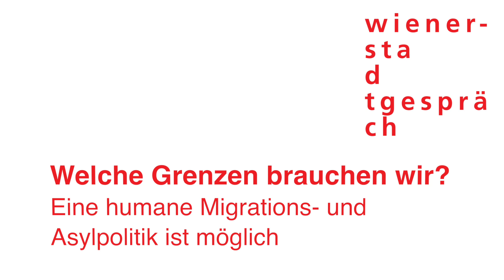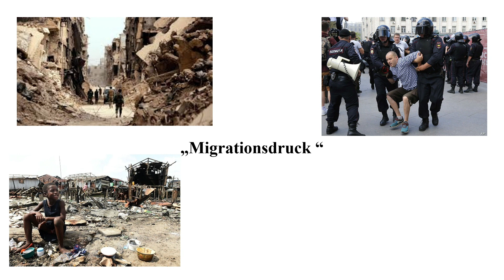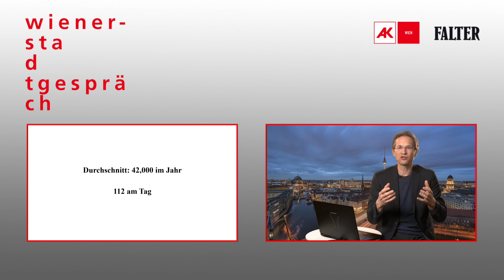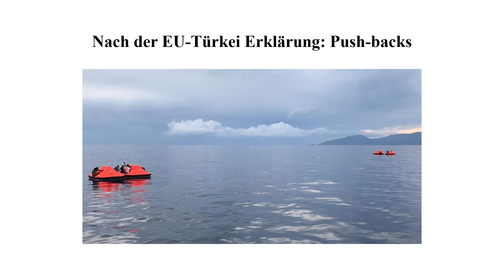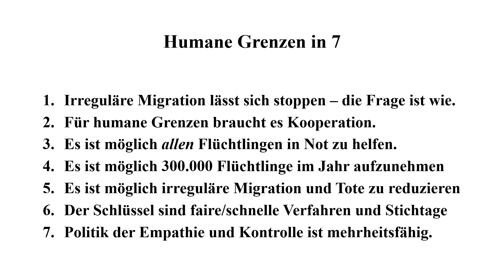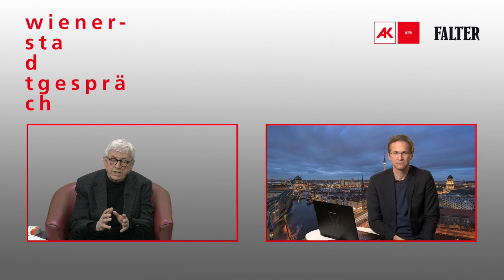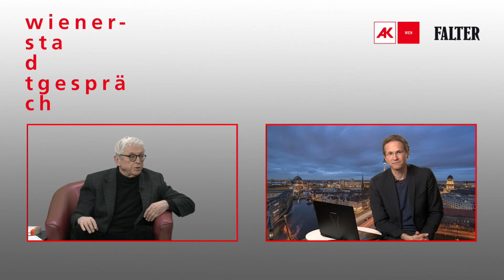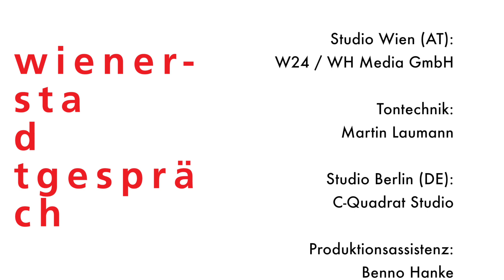Gerald Knaus: Welche Grenzen brauchen wir? | Wiener Stadtgespräch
Gerald Knaus berät Regierungen und Institutionen in Europa zu Flucht, Migration, Asyl und Menschenrechte. „Eine humane Migrations- und Asylpolitik ist möglich“, erklärt Gerald Knaus im Wiener Stadtgespräch mit Peter Huemer. Gerald Knaus ist Gründungsdirektor der Denkfabrik European Stability Initiative (ESI).

☛ Du hast Fragen? Wir helfen Dir gerne:
✉ akmailbox(at)akwien.at